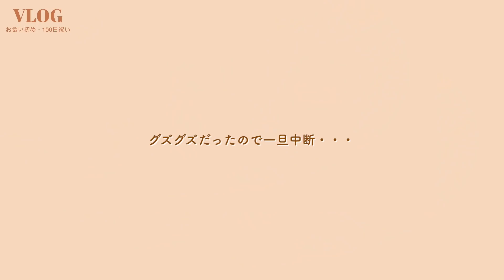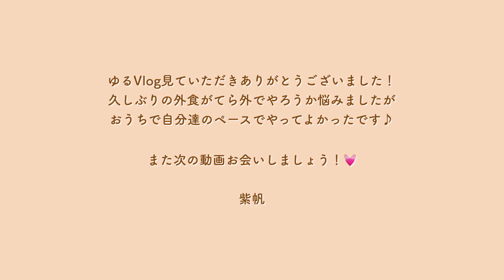100日祝い・お食い初めをした日🎂飾り付け〜当日♪生後3ヶ月【ゆるVLOG】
今日は100日祝い・お食い初めをした日のVlogです♪
ゆる〜く撮ったので短めですが飾り付けなどが
公開された今は4ヶ月になり、あっという間です。
やれることも日に日に増えて嬉しいです✨

info＠shiho99.biz